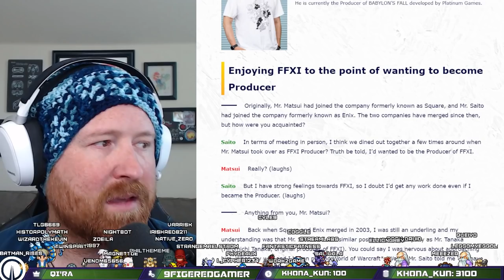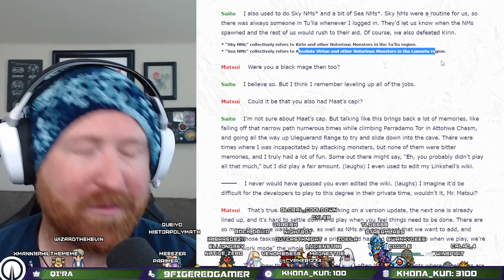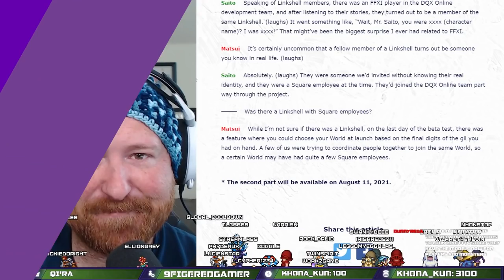Epic Interview With Yosuke Saito regarding FFXI | Yosuke Saito #1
👍Follow @GingerPrimeComedy